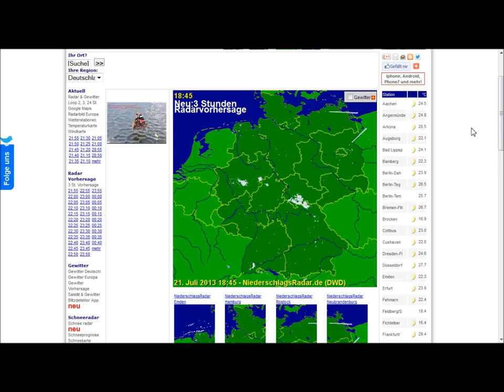21 7 2013